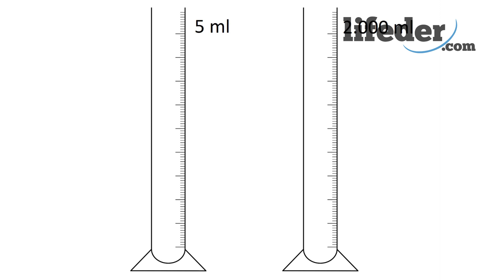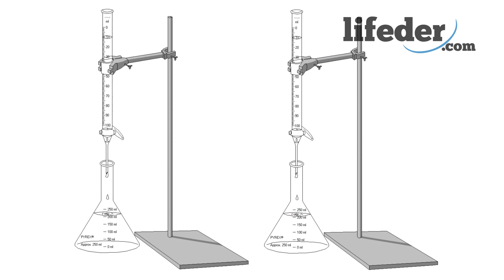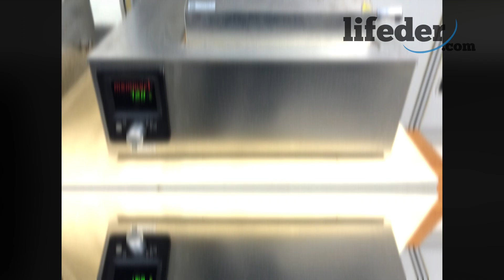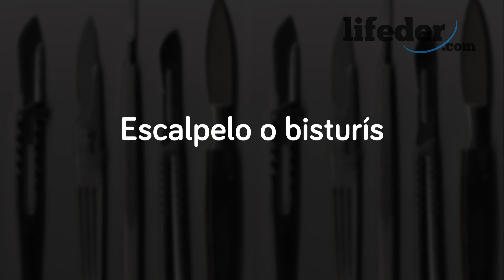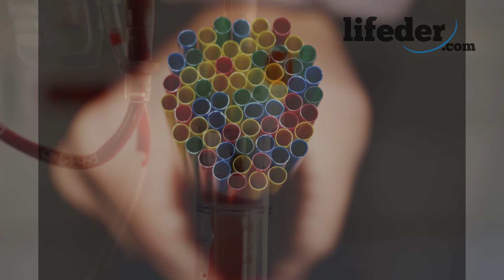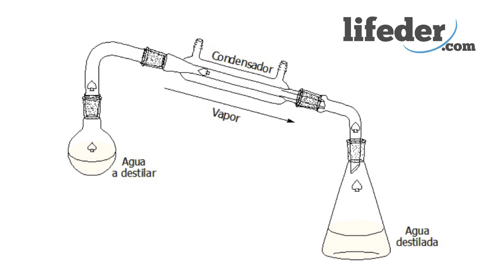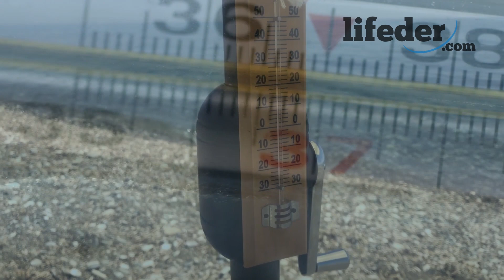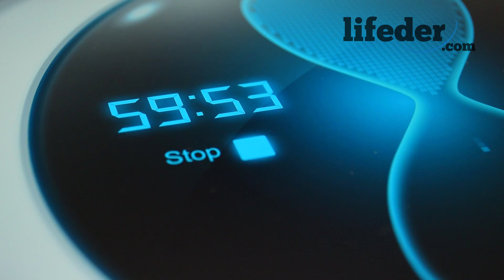Los MATERIALES DE LABORATORIO Más Comunes👨‍🔬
Los materiales de laboratorio; te explicamos cuáles son los instrumentos más comunes que los científicos utilizan en investigaciones, toma de muestras o en otras actividades.